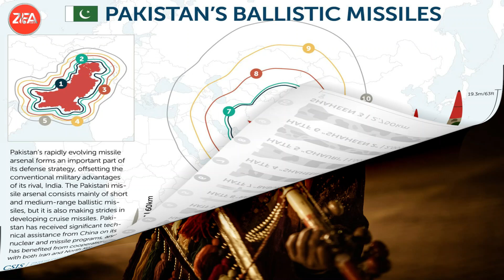Top 10 Characteristic's of Pakistan | Interesting facts about Pakistan | ZFA News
Top 10 facts about Pakistan
Information about Pakistan
10 surprising facts about Pakistan

Information Described:
The broadcaster of this channel is "Zeeshan Farooq Awan" a messenger and sharer of information. He strives to verify, but cannot warrant the accuracy or completeness. Most of the information in the videos are based on our internet research, it may or may not be 100% accurate. If you believe that the content narrated or described in the videos or channel are not reflect to accuracy.